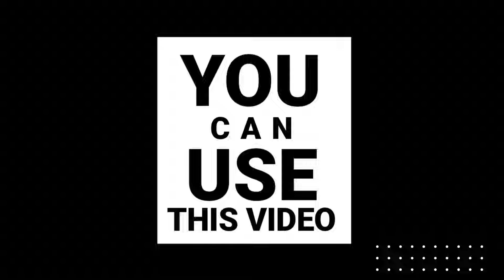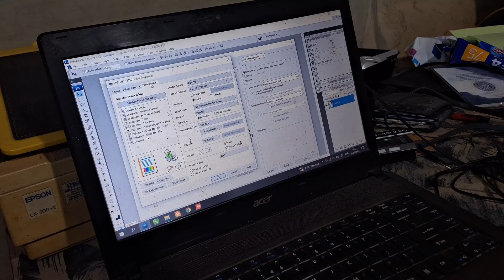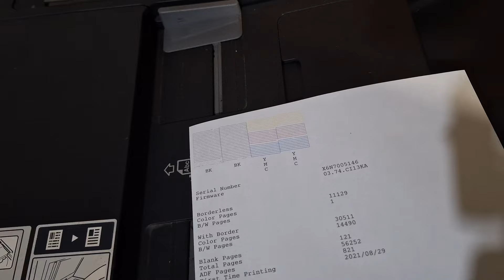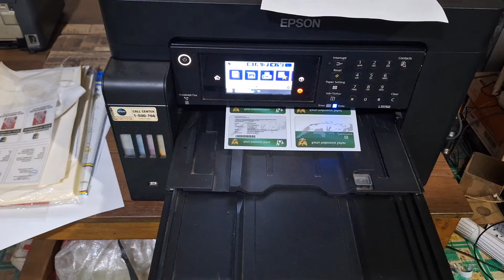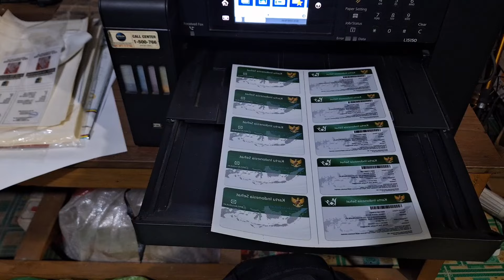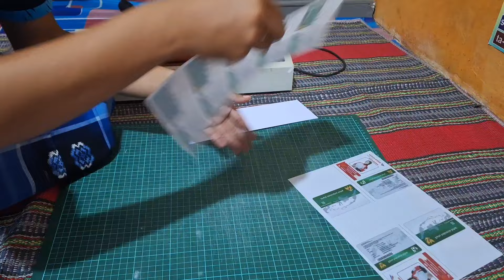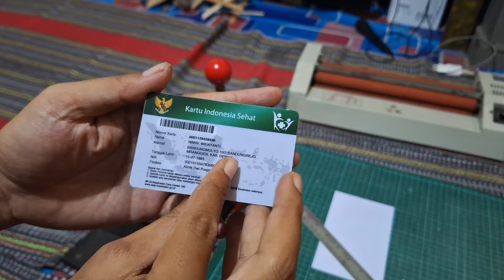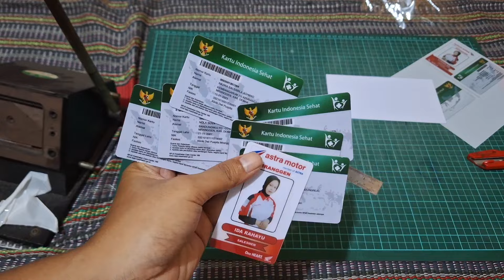EPSON L15150 | CETAK KARTU BPJS KESEHATAN BAHAN PVC ID CARD IMPORT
epson L15150, 1 bulan tak disentuh . hasilnya tetap mantap.. nozzel masih terbilang bagus. walaupun pakai tinta Art Paper yang warna hitam, yang warna tinta Ori  Epson Pigment